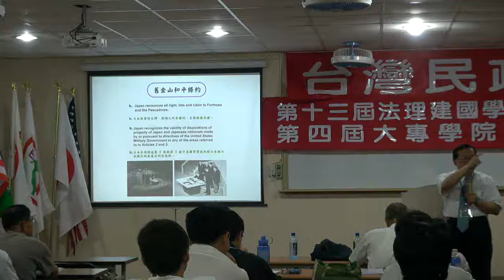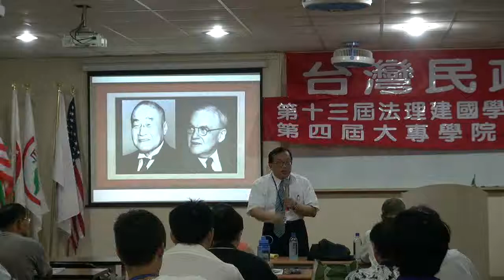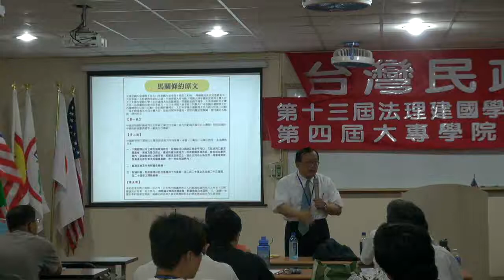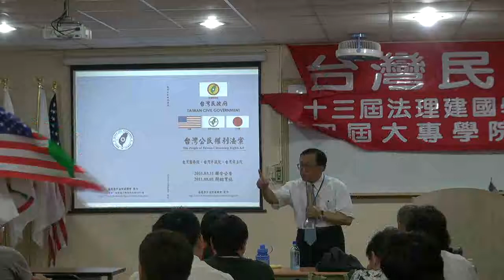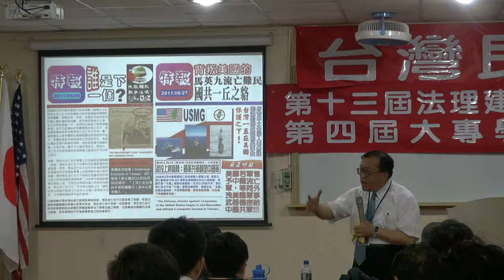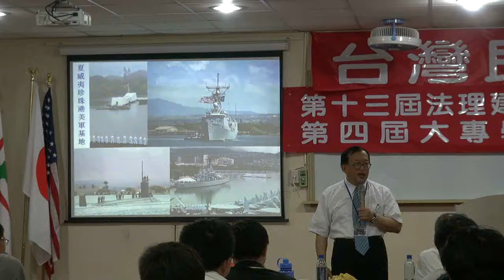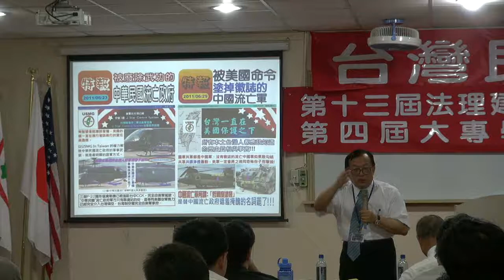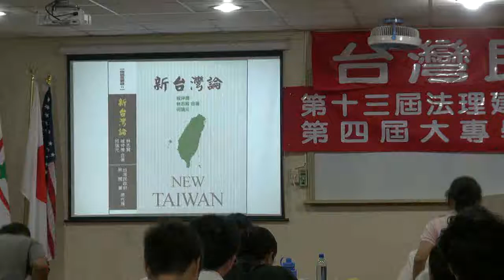110826-02-台灣民政府之願景-林志昇-台灣民政府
台灣民政府之願景-林志昇-台灣民政府第十三屆法理建國研習營暨第四屆大專生夏令營